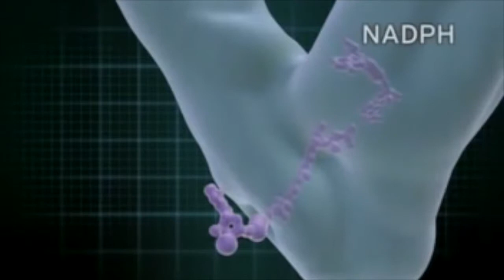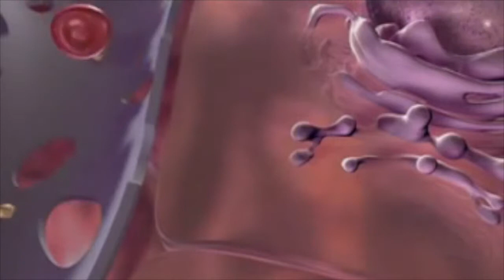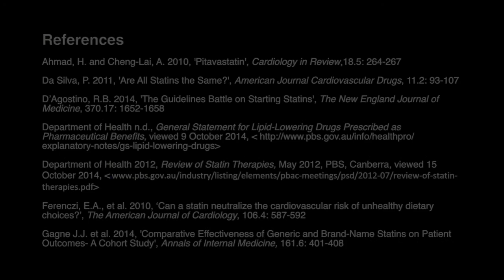Project 3 - Statin the Obvious (The Iron Report) FINAL SUBMISSION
Group Iron - Daniel Bouzo, Seren Ucak, Alinta Bronotte, Cathleen Phimdert.